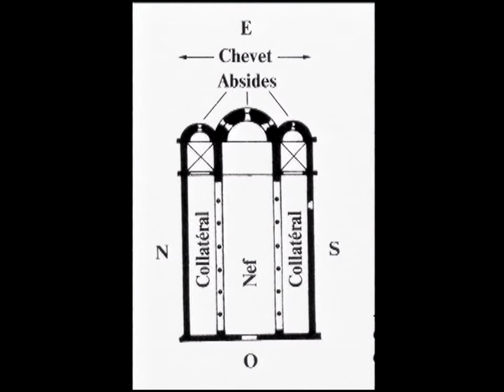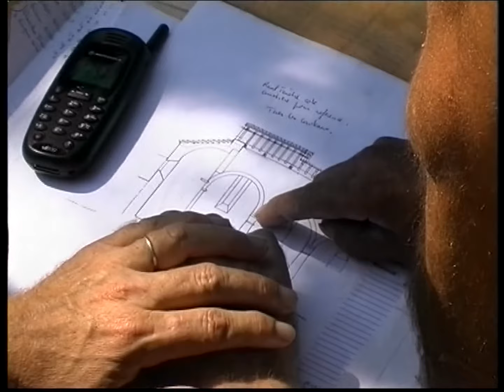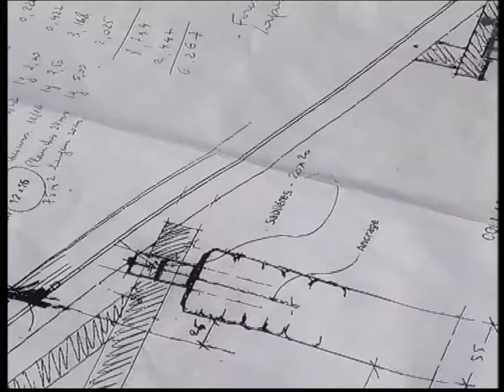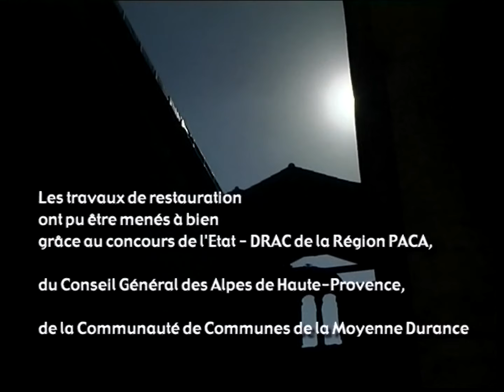VOLONNE eglise Saint-Martin -association Renaissance de Saint-Martin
VOLONNE Eglise Saint Martin